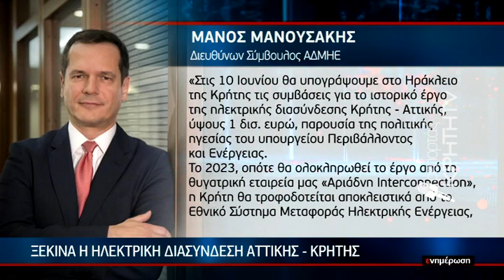Ξεκινά η ηλεκτρική διασύνδεση Αττικής-Κρήτης